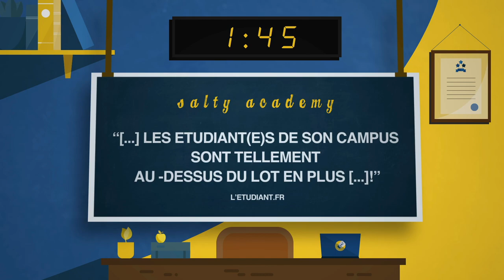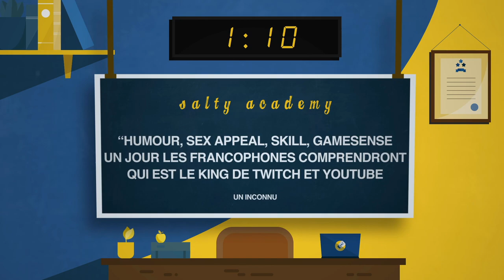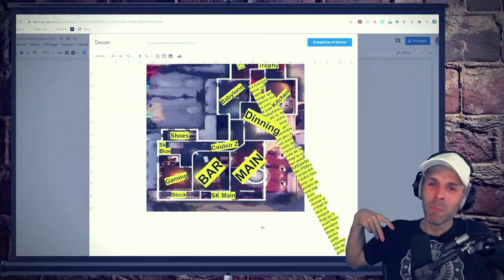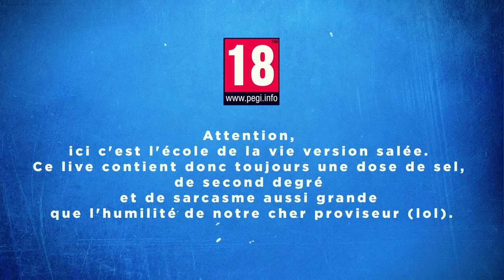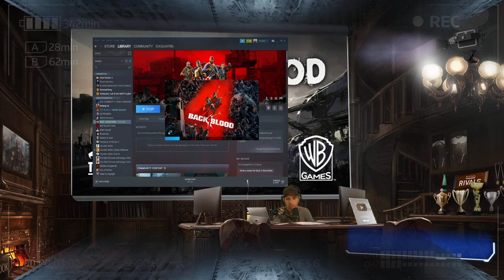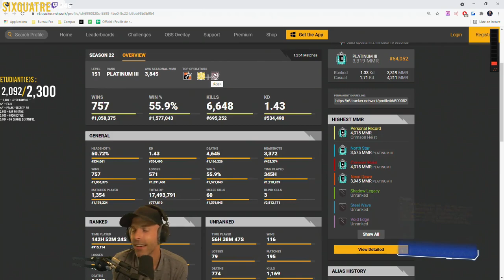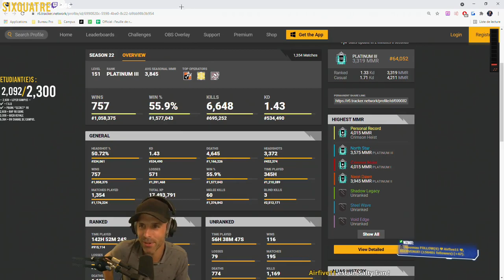VOD 🎓 DES VIEWERS HORRIBLES (B4B) ! - Live du 16 Août 2021